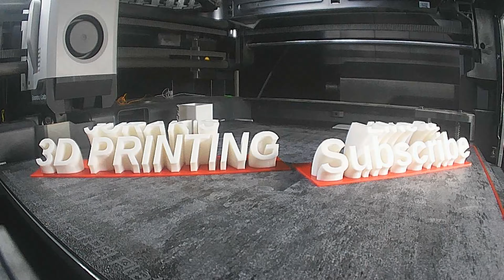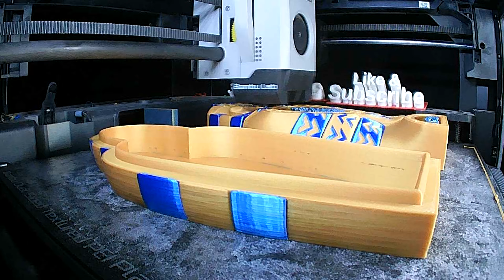Multiple Flexi Factory 3d Prints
Hello I'm sorry for not posting in a very long time. Job I had starting a little over a year ago went from being out of town every now and then to all the time. I now have a new job and have started printing again. I wont be posting as much as I was but I will be posting videos like this one with multiple prints. Thanks for sticking with me over the past year.

This is some Flexi Factories 3d prints I have recently done. Starting with a multi color Mech Dragon, then the Flexi Skeleton Frogs, Cyber Crab, Mummy and Sarcophagus, and the Spinosaurus Skeleton.

I would be very grateful.

Design by Flexi Factory. You can get his STL files for his designs below.

Elegoo:  Black, Green

Free Music for Videos 👉 Music by Kortofertos - Wood Runner: Dryad's Nightmare